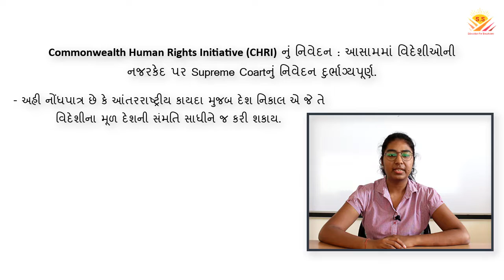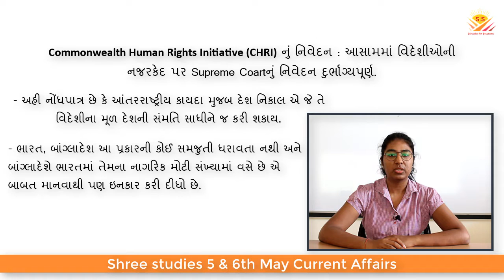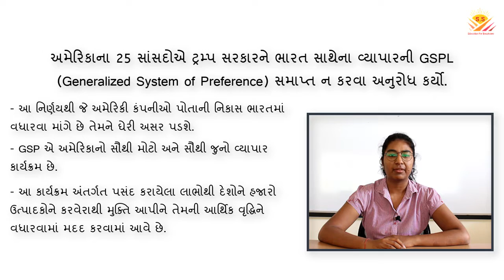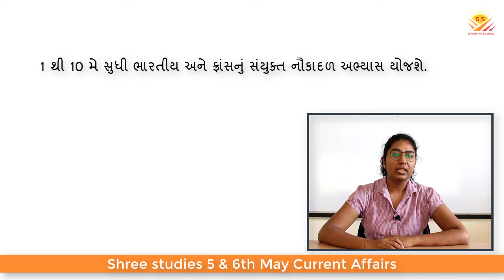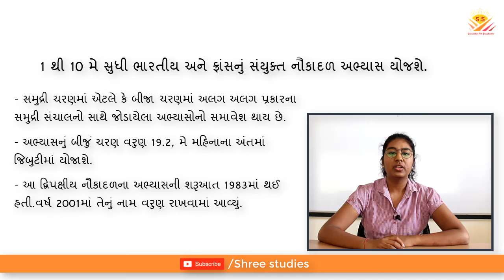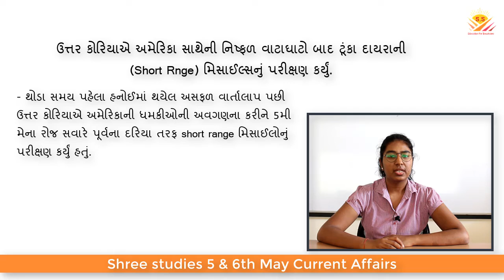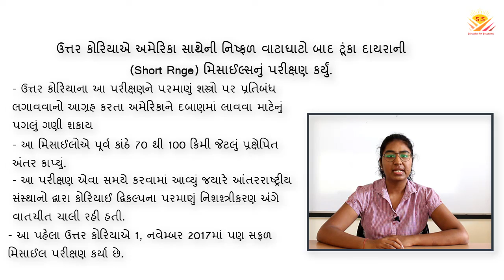5 and 6th may Current Affairs | Current Affairs News in Gujarati | Current Affairs for GPSC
In this Video we Discuss about 5th and 6th May Current Affairs
Shree studies GPSC Class Ahmedabad

Hello Friends;
Welcome to Shree studies in this Video Lecture Series of Current affairs we will discuss Most Important Current issues of National and international Importance.
this Video is useful for All Competitive exams like UPSC,GPSC,GSSS,GSRTC,RAILWAY etc.

(Note - All Images /Pictures/Music Sounds Shown in The Video Belonges to Be Respected Owners and not us.

We are not the Owner off Any Pictures showed in the video )
Copyright disclamer under section 107 of the copy act 1976 allownce is Made for ''fair use for Purposes such as criticism,comment,News,reporting,teaching,scholarship,and research.Fair use is a permitted by copyright status that might otherwise be infringing,non-profit Educational or Personal use tips the balance in favour of fair use.